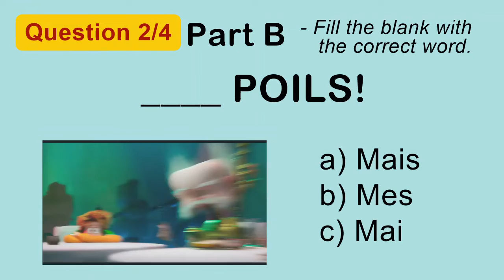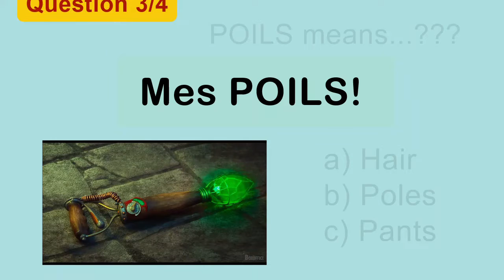FIPA FVV #67 POILS, Hôtel Transylvanie 4, French Video Vocabulary (with Bonus Word)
French Video Vocabulary FVV #67 POILS , For the video dialogue, translation and flashcards, go
A werewolf with no...
Video clip from "Hôtel Transylvanie 4"
Bonus Word Map, hints & multiple-choice answer included in video